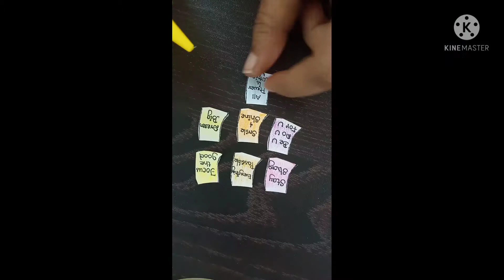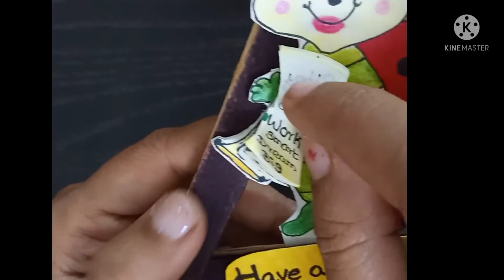DIY kids drawing and craft ||small motivational quotes||easy craft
Friends,
Thank you so much for coming to our channel "Homeshoot369".

Happy Crafting..
DIY kidscraft
motivational quotes
easy craft